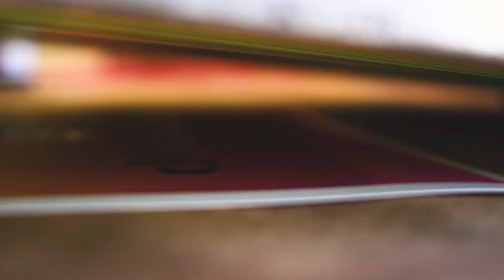HURLEY RECORDINGS LIVE SESSIONS | BAD COP/BAD COP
Watch Bad Cop/Bad Cop play their new single "Why Change A Thing" live here at Hurley HQ in the Hurley Studios.